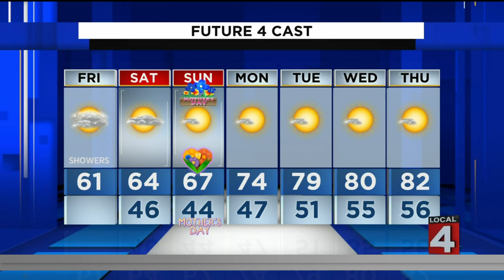Metro Detroit weather forecast for May 6, 2022 -- 6 a.m. Update